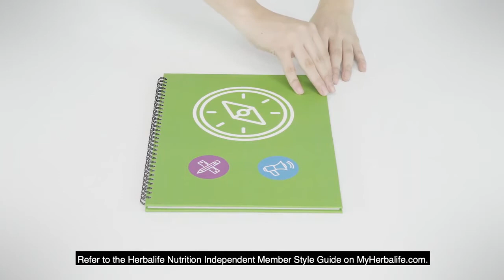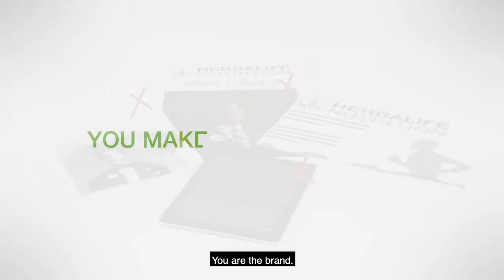Montreal-Verdun, Qc Herbalife Ind Dist C Arthur-intellectual property mark hughes